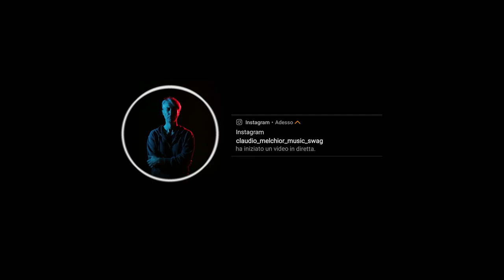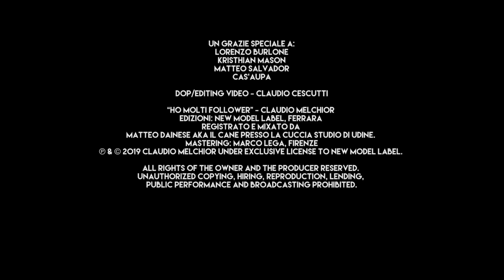Claudio Melchior - Ho Molti Follower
Con gli attori del CCFT Teatro:
Anny B., Sabrina Liliana Fabris, Michela "Moci" Lazzaroni, Francesco "Fro" Michelotti, Sara "Teddy" Tedoldi, Camilla Tomba, Martina “Tinetta” Varutti

DOP/Editing video:
Claudio Cescutti

Un grazie speciale a:
Lorenzo Burlone, Kristhian Mason, Matteo Salvador, Cas'Aupa

“Ho molti follower” - Claudio Melchior
Edizioni: New Model Label, Ferrara
Registrato e mixato da Matteo Dainese aka Il Cane presso La Cuccia Studio di Udine
Mastering: Marco Lega, Firenze
Photo: Sir Matteo Salvador
Graphics: Kristhian Mason
Testo e musica di Claudio Melchior